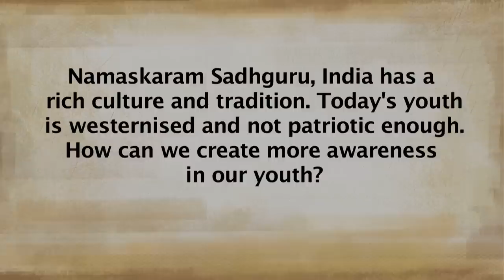The Essence of Indian Culture | Sadhguru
Sadhguru looks at how unlike most cultures on the planet, which were designed for survival, Indian culture was designed consciously for the inner wellbeing of a human being.